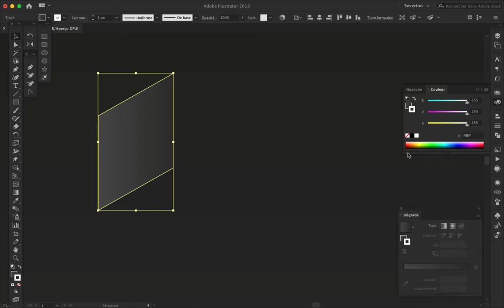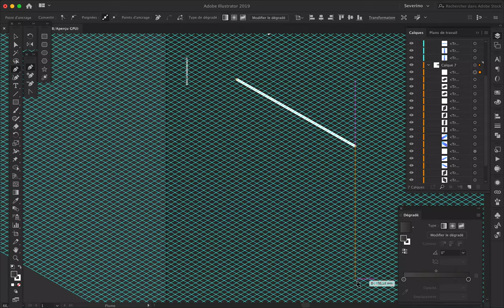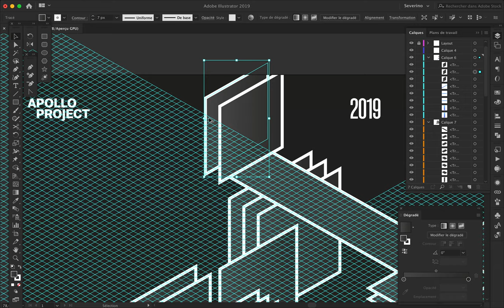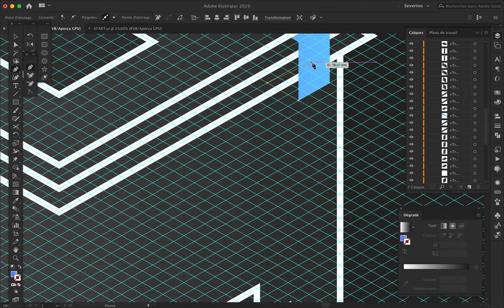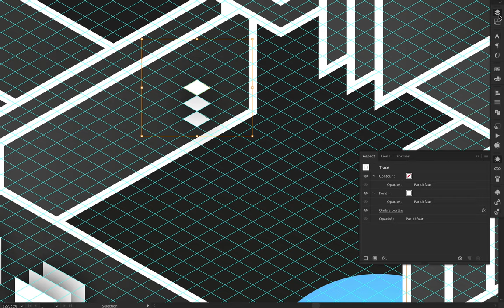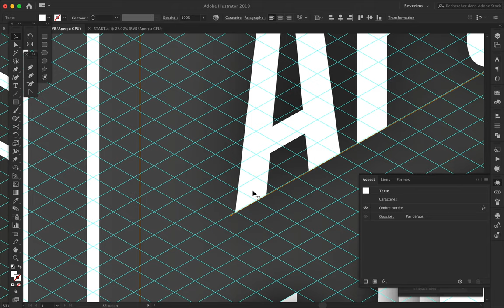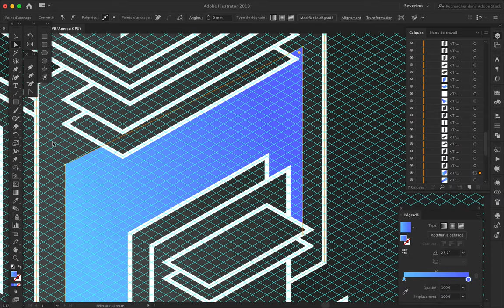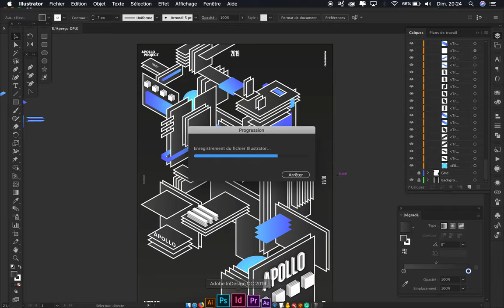Speed Art Poster #216 Rounded Edges #10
The last poster of the mini-series Rounded Edges #10 is another isometric design made with typography and geometric shapes.